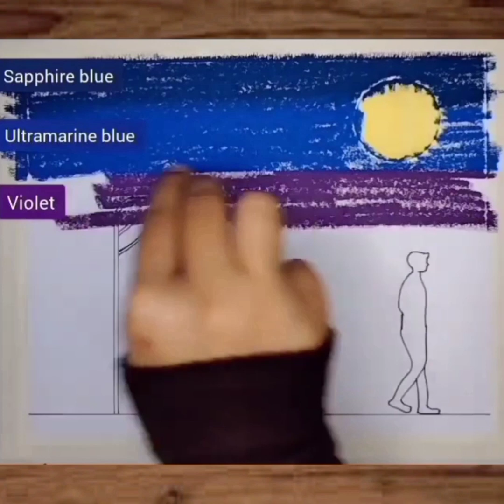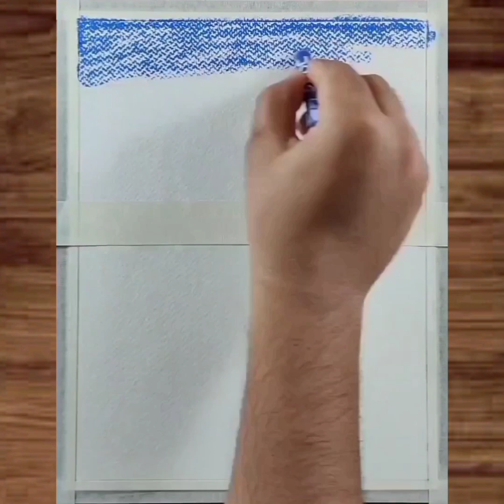Different styles of pastel scenery for beginners step by step || easy drawing tricks by(art studio)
about my channel:
I try to show the easiest way of drawing and painting.  I hope you can improve your drawing skills.
If you're new on this channel I try to show the easiest way of drawing and painting. From here you can improve your drawing skills. Hope you enjoy my videos and find them helpful!